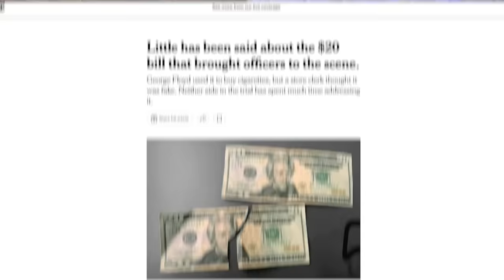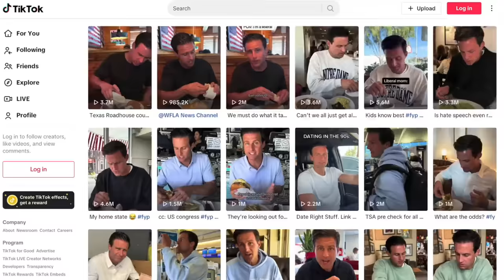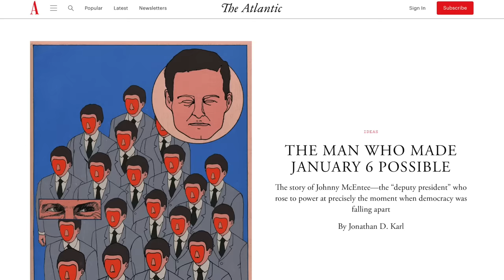Trump Official Brags About Giving Homeless People Fake Money to Get Them Arrested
John McEntee, a former (and likely future) Trump official, posted a TikTok bragging about getting innocent unhoused people arrested by giving them counterfeit money. His odiousness doesn’t stop there. He’s one of the instigators of Trump’s J6th insurrection and a senior advisor to The Heritage Foundation’s ‘Project 2025’ plan for Trump’s second term. We’ll give you more details about this cretin in this video.

McEntee Wants to Ban P*rn (The Michael Knowles Show, May 7, 2024)